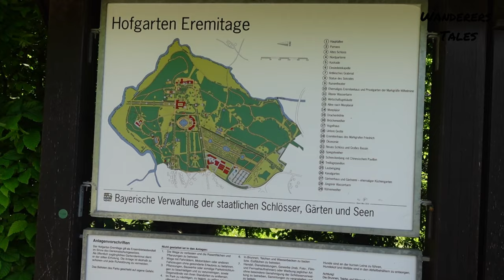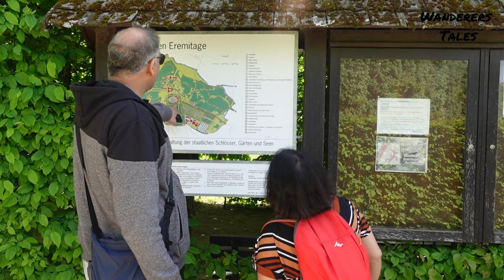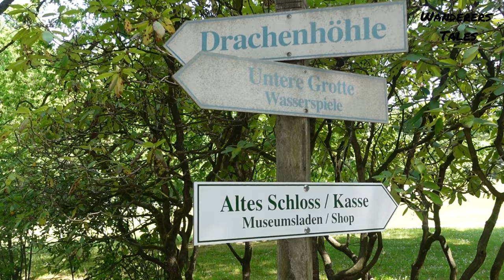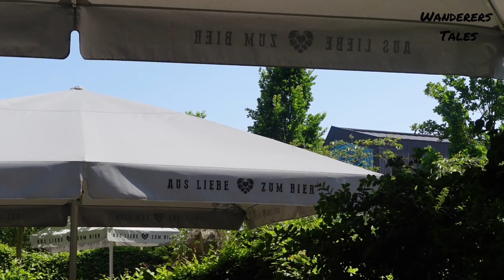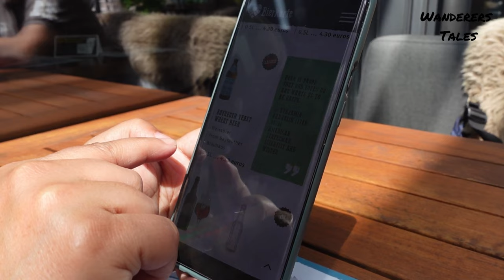Germany Road trip to Bayreuth | Explored Hofgarten Ermitage, Maisels Brewery & Rotmain Centre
Germany road trip to Bayreuth, we explored Ermitage, Brewery & Rotmain Centre
Hello People,
Namaskara..
Here is our first road trip vlog from Germany. We started our journey from Mulheim, drove about 550km to Bayreuth.. We  explore  Hofgarten Ermitage, Maisels Brewery & Rotmain Centre..
The city has a rich cultural heritage that truly captivates. I hope you enjoyed exploring Bayreuth with us today.
Thank you for joining us on this journey, and we can't wait to bring you more incredible destinations from around the world. Until next time, safe travels and keep exploring!
We would recommend to go for full insurance to be on the safer side